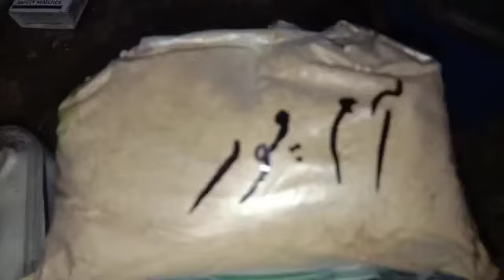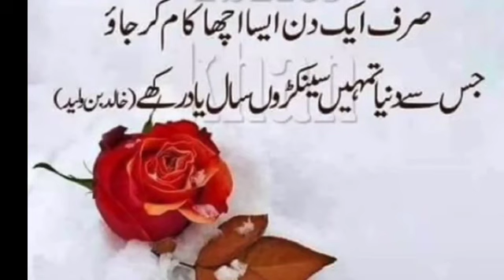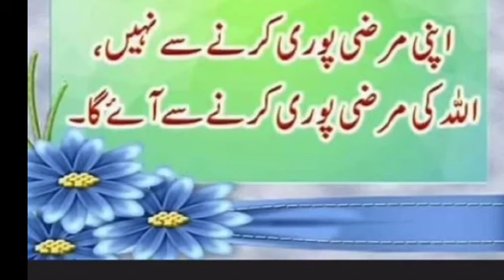Bhai k Gahr Dawat | Aftari ki tyari Vlog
Bahi K gahr Dawat | Aftari ki tyari Vlog

Asslam o amlykum
Umeed   ummid hai aap sab theek Honge khairiyat Se song Aaj Main Ek Dawat Kabhi log aapke liye kar rahi bhai ke ghar Dawat ki Dawat ka hoga bahut hi Khubsurat vlogJarur injoy kijiega